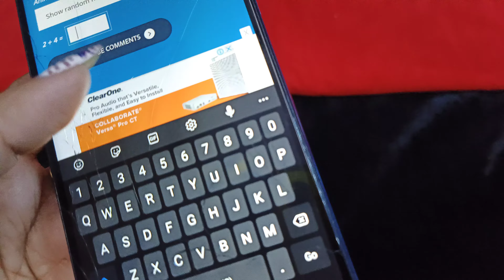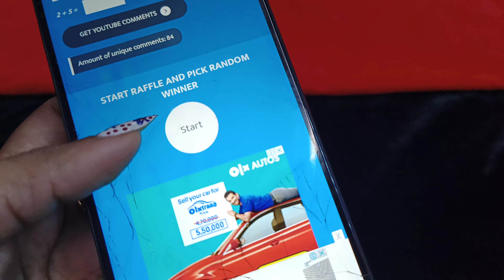9361741458 //30&34 inc Microplated Chains//Pearl//Coral Beads#imitation online 😎😎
IM JAC

Google Pay.
Bank transfers.
Phone pay.
Paytm.

Necklace Pendant Bangles Earring Mangalsutra Jhumkas Choker Kada Bracelet Payal Belt Brooch Fingerring Tikka Baju Band#Hairclip#Chain#Earchain#Nosepin#Sindoorbox#Toe Rings#panchaloham#impon#getti#5metal#imitaion#imitation#mugapuchains#ect..